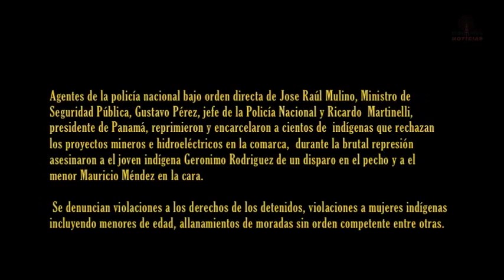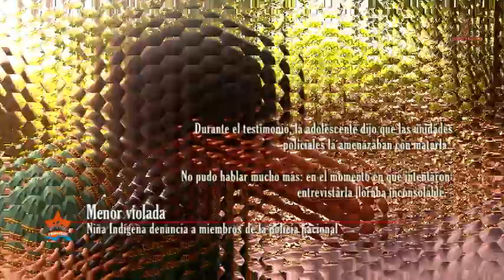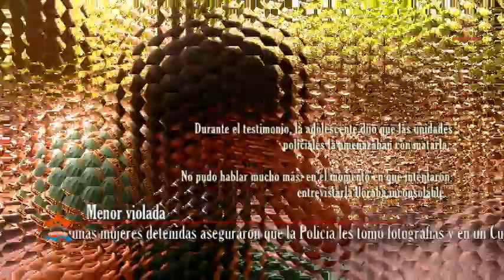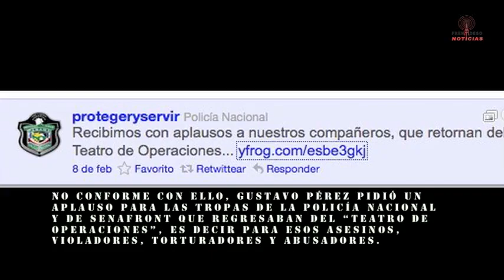Frenadeso Noticias 28 de Febrero 2012.mp4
Todavía José Raúl Muiino y Gustavo Pérez, Ministro
de Seguridad y Director de la Policía Nacional,
respectivamente, se mantienen en sus cargos pese a
ser los principales responsables de esta Masacre
contra el Pueblo Ngäbe Buklé.

No conforme con ello, Gustavo Pérez pidió un
aplauso para las tropas de la Policía Nacional
y de SENAFRONT que regresaban del "teatro de
operaciones", es decir para esos asesinos,
violadores, torturadores y abusadores.

Exigimos Justicia para los Masacrados
destitución y juicio para los asesinos

Justicia para las Mujeres Ngäbes Buglé Abusadas
y Maltratadas por la Policía

Cárcel para los Criminales